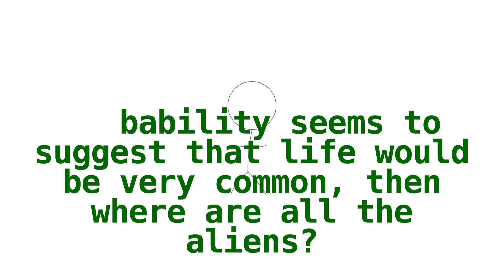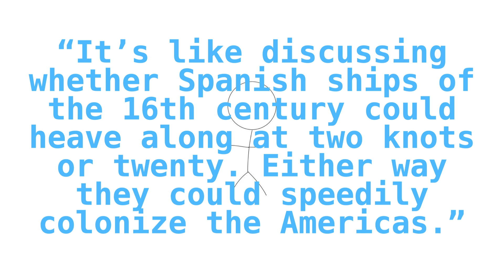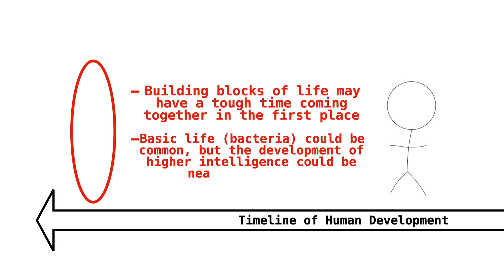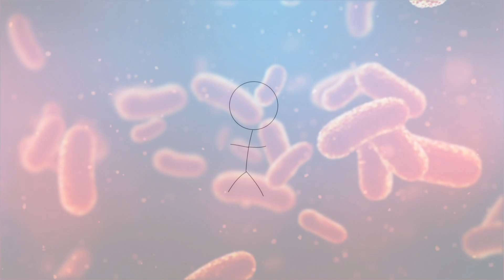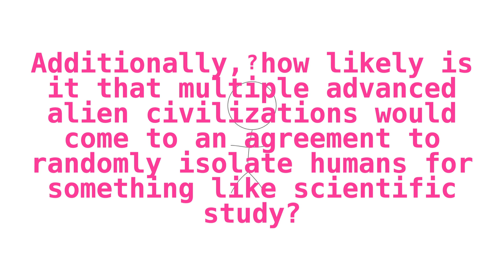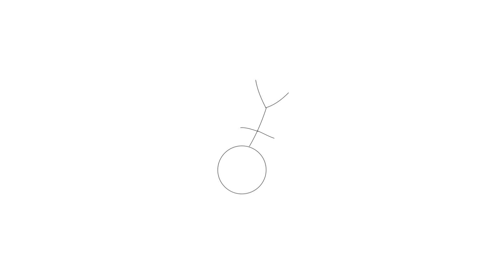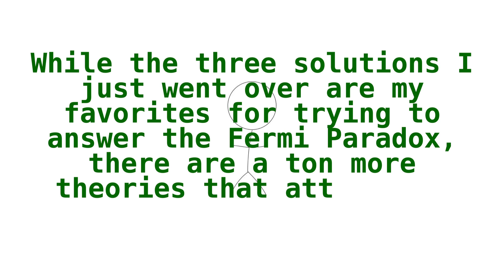Where Are All The Aliens? Answers To The Fermi Paradox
The Fermi Paradox goes as follows: Given the massive scale of the Universe and the fact that sheer probability seems to suggest that life would be common, then where are all the aliens?

It's a phenomenal question and is one of astronomy's many great mysteries. The origins of the Fermi Paradox are somewhat random. In 1950, physicist Enrico Fermi was having lunch with a few colleagues. At this lunch, when discussing the possibility of whether or not there are other intelligent civilizations out there in our Galaxy and the Universe, Fermi asked the aforementioned question: where are all the aliens?

Since that point, the Fermi Paradox has baffled researchers, scientists and everyday people alike. The first thing that many people note about the Fermi Paradox is that is it's an extremely strong argument. Let's find out why.

In this video, I'll explore three possible solutions to the Fermi Paradox: The Great Filter Theory, The Zoo Hypothesis and The Dark Forest Hypothesis. Which of these is most likely? Are we truly alone in the Universe? Let's dive in.

TIMESTAMPS
0:00-0:58 Introduction
0:59-3:46 The Origins of The Fermi Paradox
3:47-5:50 Possible Solution #1: The Great Filter Theory
5:51-7:31 Possible Solution #2: The Zoo Hypothesis
7:32-8:54 Possible Solution #3: The Dark Forest Hypothesis
8:55-10:16 Drawing Conclusions